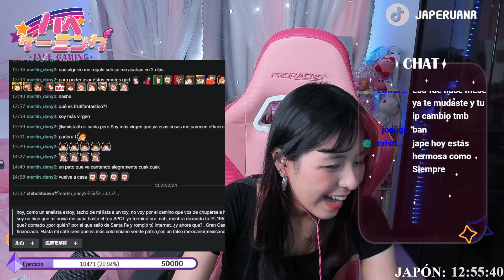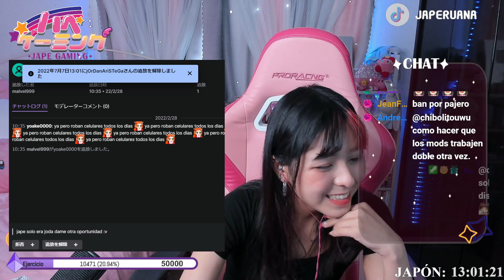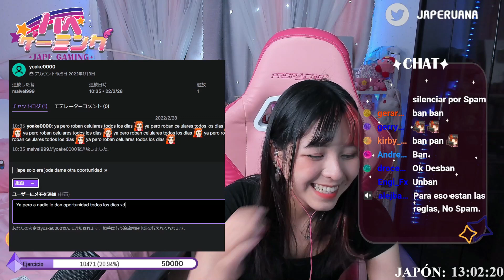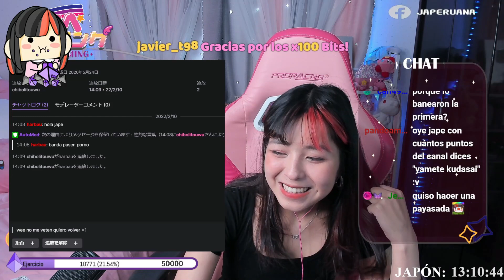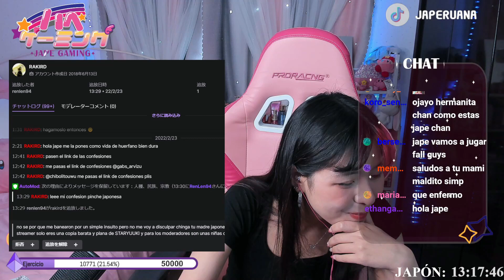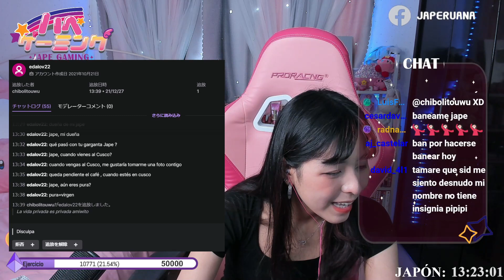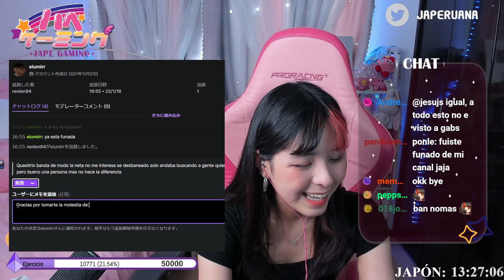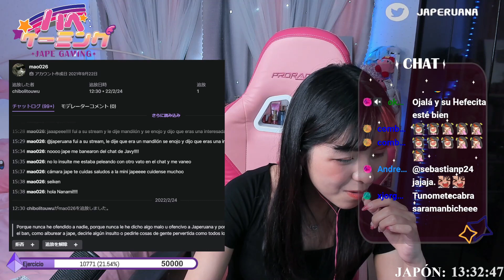Japeruana - Leyendo solicitudes de DESBANEO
Japeruana lee solicitudes de baneados y decide con el chat si las aprueba o no. Directo de Junio, Namie dijo que lo subiria a su canal de Youtube, pero al ya pasar varios meses creo que no habria problema de subirlo.

Sigan a   Namie Kamitani (Japeruana) Streamer mitad peruana, mitad Japonesa
En twitch, tiktok y youtube la pueden ubicar como como  "japeruana"
No pongo links porque youtube no me lo permite, salvo el link de su canal.

No pongo DIRECTAMENTE los links porque YouTube no me lo permite, salvo el link general de todas sus REDES y el link de su CANAL OFICIAL.